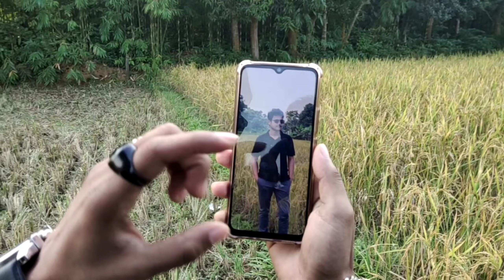ক্ষেতের মাঝখানে চলছে ফটো সেশন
ঘুরতে যেয়ে ক্ষেতের মাঝখানে শুরু হয়ে গেল  ফটো সেশন। প্রাকৃতিক সৌন্দর্য দেখে ধরে রাখতে পারল না নিজেকে, তাই ছবি তোলায় সবাই ব্যস্ত হয়ে পড়ল।